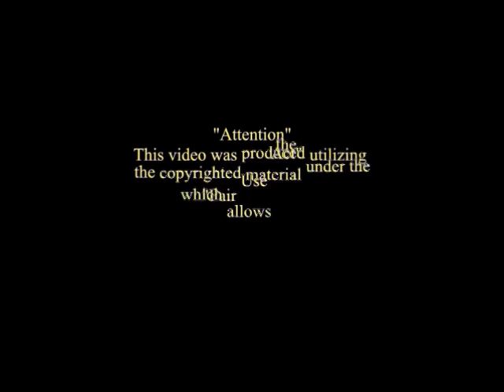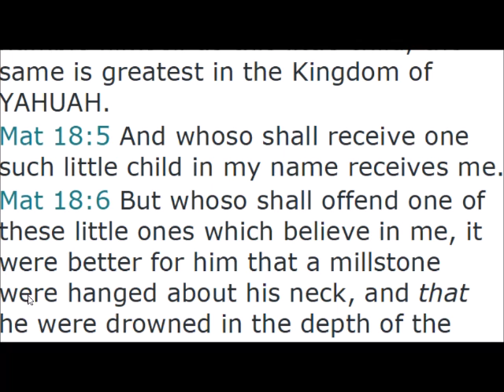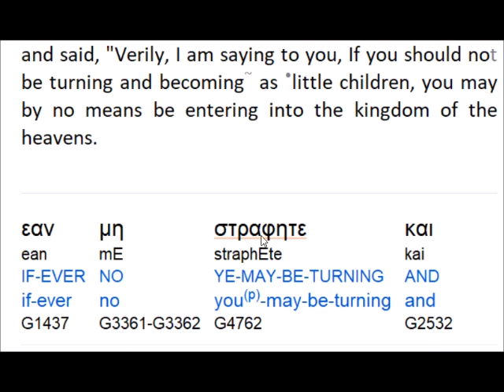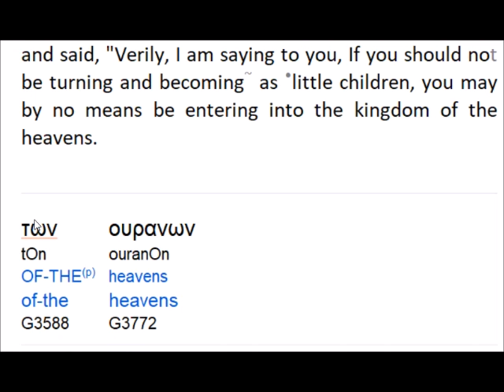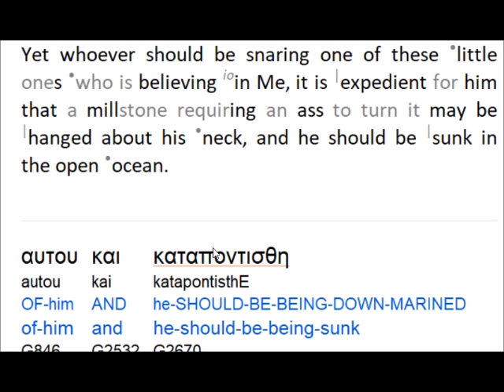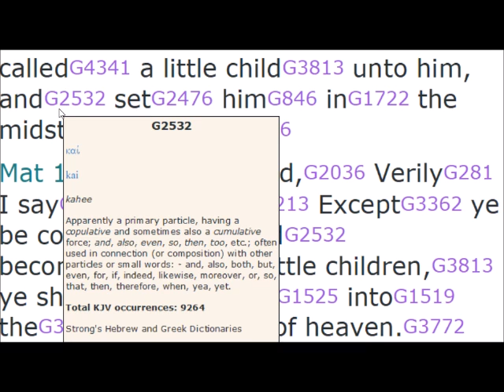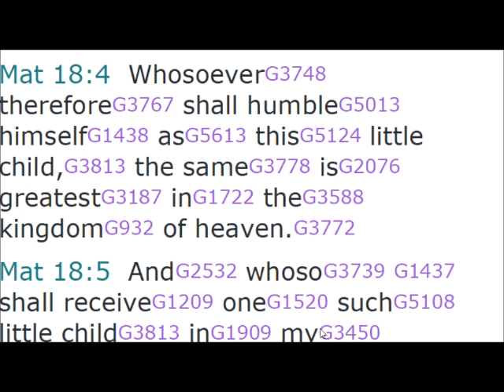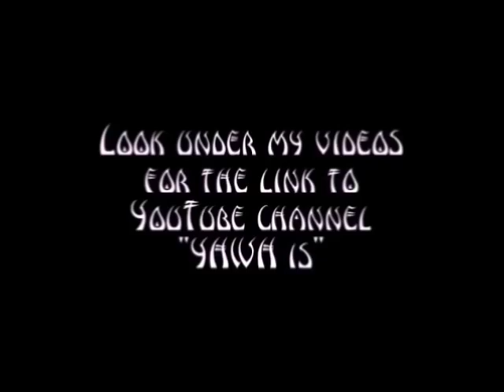ALL CHILDREN GO TO HEAVEN